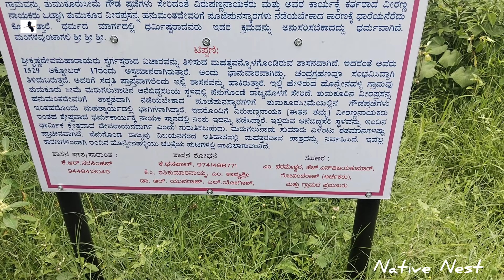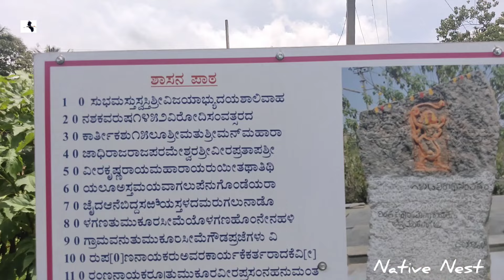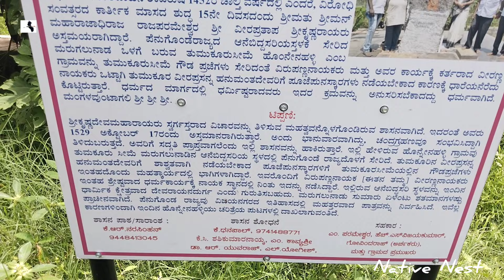ಕೃಷ್ಣ ದೇವರಾಯನ ಮರಣದ ದಿನಾಂಕ ತಿಳಿಸುವ ಶಿಲಾ ಶಾಸನ ತುಮಕೂರಿನಲ್ಲಿದೆ!/Krishna devaraya death date#nativenest